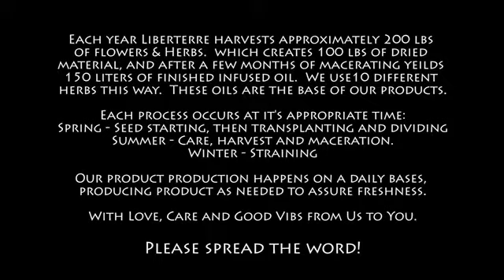Straining Infused Calendula Flowers at Liberterre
Each year Liberterre harvests approximately 200 lbs
of flowers & Herbs.  which creates 100 lbs of dried
material, and after a few months of macerating yeilds
150 liters of finished infused oil.  We use10 different
herbs this way.  These oils are the base of our products.

Each process occurs at it's appropriate time:
Spring - Seed starting, then transplanting and dividing
Summer - Care, harvest and maceration.
Winter - Straining

Our product production happens on a daily bases,
producing product as needed to assure freshness.

With Love, Care and Good Vibs from Us to You.